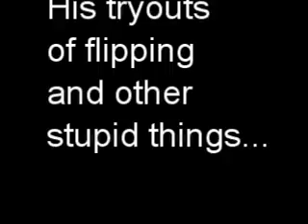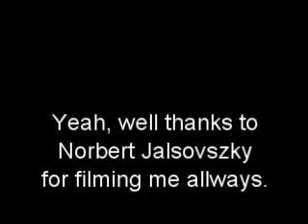Flips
doing my thing